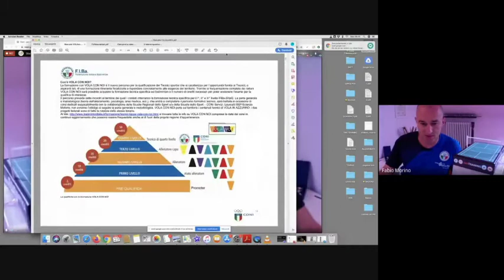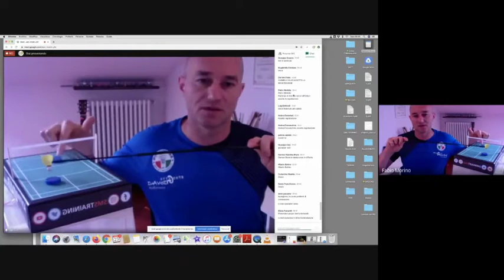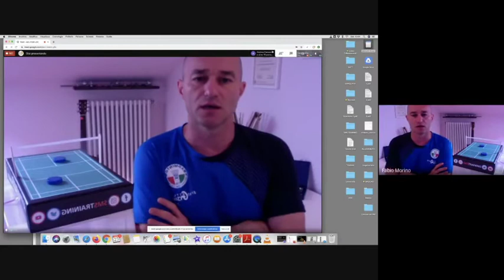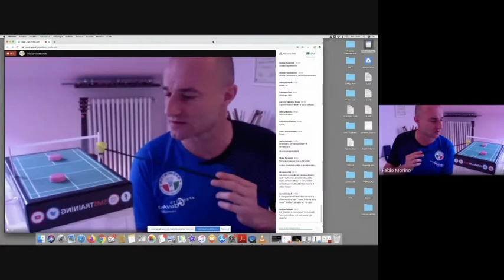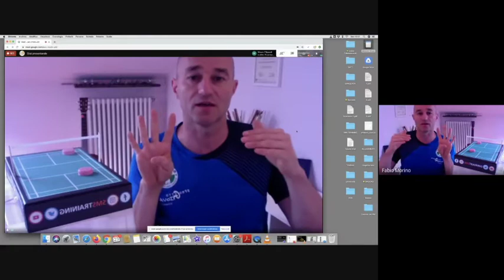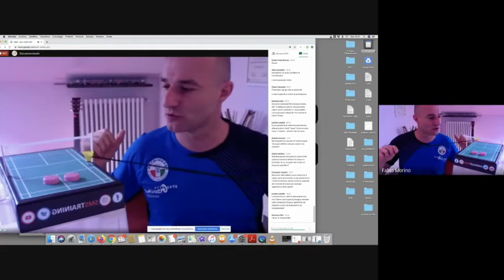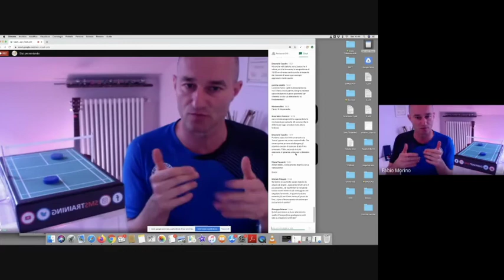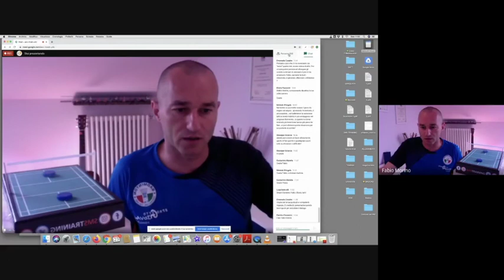Webinar 23 Maggio - Tecnici I Livello